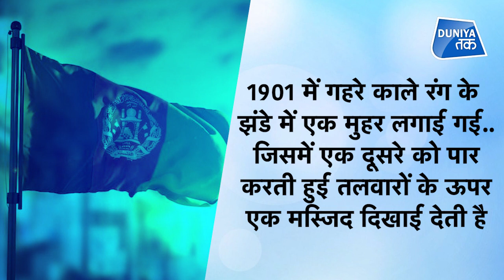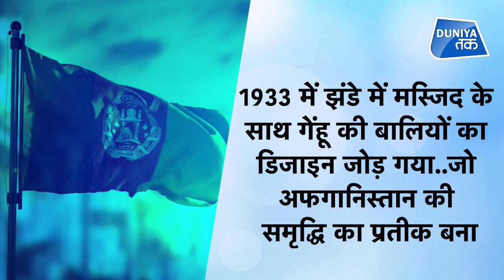Afghanistan: अफगानी लोगों ने मिलकर Taliban को डराया!By Pushpa Maurya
अफगानिस्तान में तालिबान राज की शुरुआत हो गई है, पूरे मुल्क पर तालिबानी लड़ाकों का कब्जा है. राष्ट्रपति अशरफ गनी देश छोड़कर भाग गए हैं लेकिन अब अफगानिस्तान की आम जनता ने तालिबान के खिलाफ मोर्चा खोल लिया है. देश के अलग-अलग हिस्सों में तालिबान के खिलाफ प्रदर्शन हो रहा है. 19 अगस्त को अफगानिस्तान के स्वतंत्रता दिवस के मौके पर देश के अलग-अलग हिस्सों में अफगानी जनता राष्ट्रीय झंडा लेकर सड़कों पर प्रदर्शन करने निकली.अफगानिस्तान के अलग-अलग इलाकों में हो रहे प्रदर्शन की तस्वीरें, वीडियो सोशल मीडिया पर जमकर वायरल हो रही हैं.